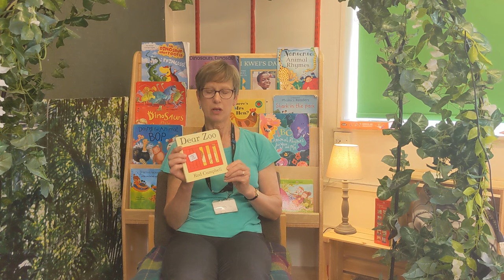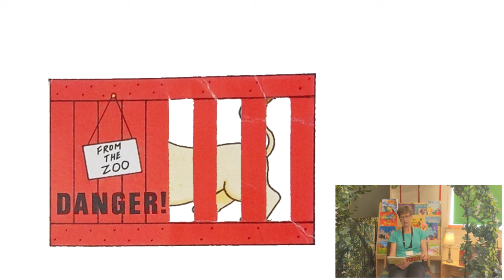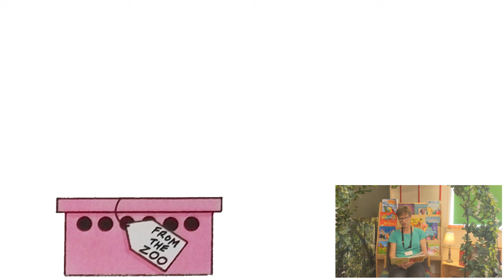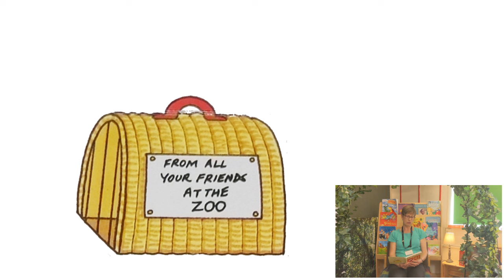Storytime - Dear Zoo - Hadfield Nursery School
The second week of Mrs Gray reading